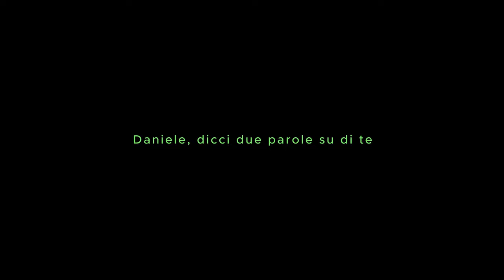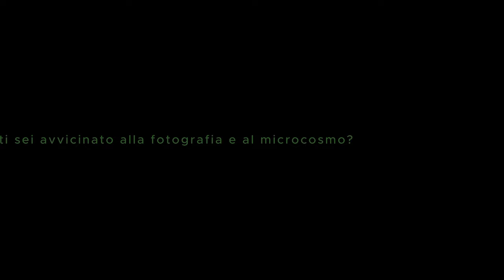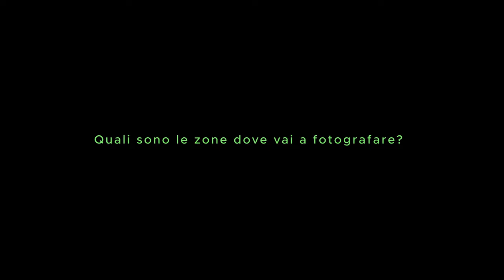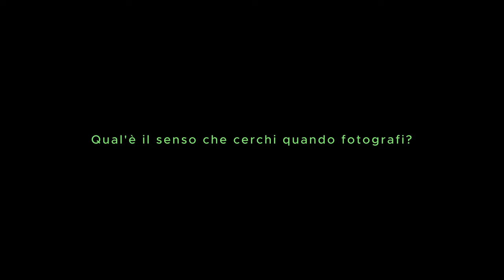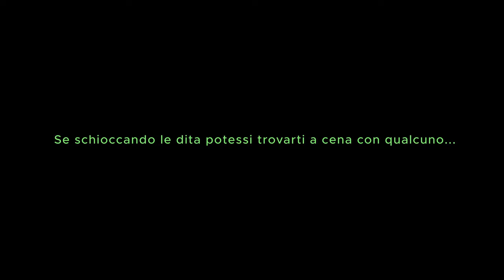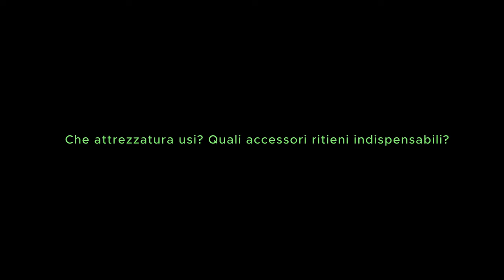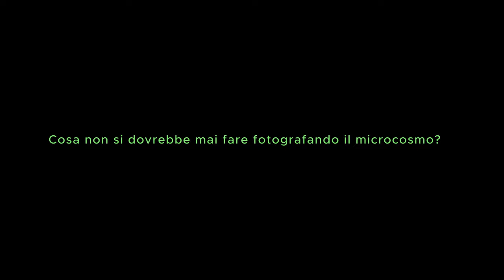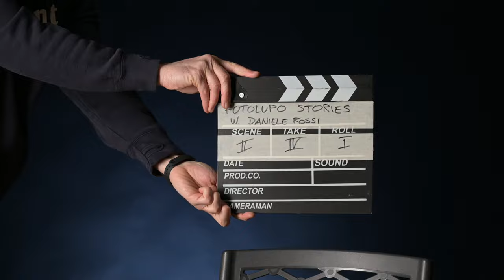Daniele Rossi - I segreti della fotografia nel microcosmo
Progetto FotoLupo Stories - Capitolo 2: Fotografie e racconti
In questa puntata il fotografo naturalista Daniele Rossi ci porterà alla scoperta delle incredibili piccole creature che abitano i nostri prati. Attraverso il suo lavoro vedremo immagini incredibili di farfalle, libellule ed altri insetti bellissimi. Con il suo racconto capiremo da dove arriva la passione per questo genere di fotografia, quali sono le sfide e come renderla una vera forma d'arte. Grazie a Daniele entreremo anche nel dettaglio della tecnica fotografica e dell'attrezzatura, capiremo quando è il momento giusto per operare e quali i comportamenti virtuosi per approcciare la natura e queste piccole creature.
Riferimenti
INDICE DELLA PUNTATA
00:00 Intro e sigla
01:25 Daniele, dicci due parole su di te
02:06 Slide show con le le foto di Daniele
03:19 Cos'è la fotografia per te
05:47 Cosa ti torna alla memoria guardando questa foto?
09:54 Come ti sei avvicinato alla fotografia ed al microcosmo?
12:25 Quali sono le zone dove vai a fotografare?
15:55 Sei molto legato al tuo territorio?
17:51 Conosciamoci meglio, iniziamo dai tuoi difetti
20:22 Qual'è il senso che cerchi quando fotografi?
23:51 Pensi che il tuo territorio abbia bisogno di protezione?
25:50 La tua fotografia può fare qualcosa per l'ambiente?
27:15 Se schioccando le dita potessi trovarti a cena con qualcuno...
29:00 Un pò di tecnica. Il momento migliore per immortalare il microcosmo?
31:20 Quali sono le difficoltà nel fare macro in natura?
35:37 Che attrezzatura usi? Quali accessori ritieni indispensabili?
39:45 Cosa non si dovrebbe mai fare fotografando il microcosmo?
42:47 Cosa ti aspetta dopo questa sera?
43:57 Saluta il nostro pubblico
44:57 Titoli di coda
45:42 Fuori onda
Progetto ideato e realizzato dall' Associazione fotografica culturale FotoLupo
Via Rovai 42, Montelupo Fiorentino (Firenze)